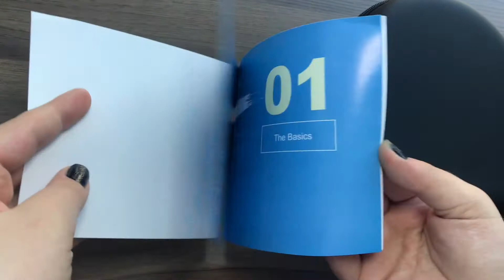UMBOXING mi nueva KALIMBA (Muslady)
Dónde comprarla